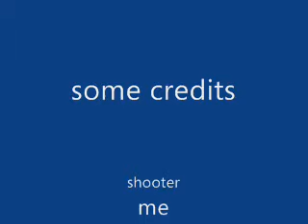Sick Pool Move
its supposed to be random (especially the part where it switches to the credits)